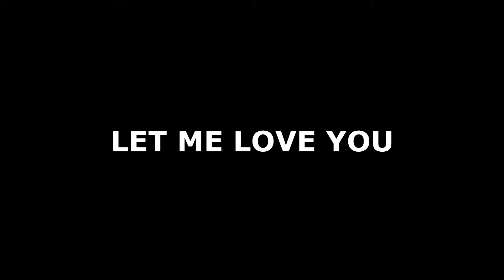Walunyks - let me love you Choreography by Mina Myoung